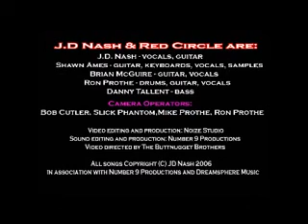15. Worm in The Bottle (live) - J.D. Nash and Red Circle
Performed live at The static Bar in Topeka, Kansas February 24, 2007.
From the 2007 DVD release "J.D. Nash & Red Circle: In Concert".

J.D. Nash - vocals, guitar, Shawn Ames - guitar, keyboards, vocals, samples, Brian McGuire - guitar, vocals, Ron Prothe - drums, guitar, vocals, Danny Tallent.

Road crew: Jade Fletchall, john Kenyon
Live sound/light crew: Alex Bork, Jesse Klinefelter, Sean Walker
Cameras: Bob Cutler, Slick Phantom, Mike Prothe, Ron Prothe
Photography: Wyatt Horn, Heather Rlensche, Sly Stover, JujuBear Creations, Sherry, Vicky Galloway
Special Thanks: Skylar Wolf, Lisa Reinhold, Joey Pintozzi, Static Bar staff, Egypt, Julie, Lisa, Kim, Ashley, WayQuay.
DVD/Video editing & production: NoiZe Studios
Sound editing & production, video art design: Number 9 Productions
Directed by: The Buttnugget Brothers

in association with Number 9 Productions and Dreamsphere Music